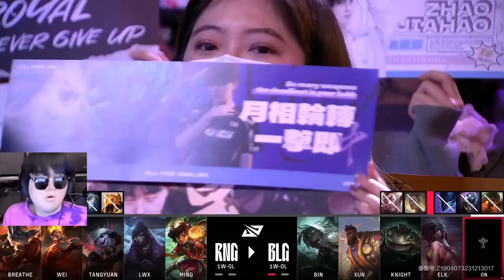T1来都可一战？BLG国内无对手！再斩全华子RNG！真不怪滔搏哥！各解说疯狂称赞：像王者打钻石，LPL谁能拦截啊！lmsd